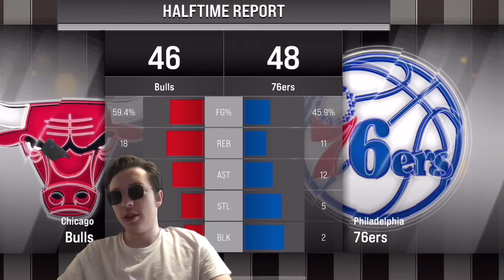NBA 2K22 Mobile IOS Career Mode Chicago Bulls vs Philadelphia 76ers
NBA 2K22 is a 2021 basketball simulation video game developed by Visual Concepts and published by 2K Sports, based on the National Basketball Association. It is the 23rd installment in the NBA 2K franchise and the successor to NBA 2K21